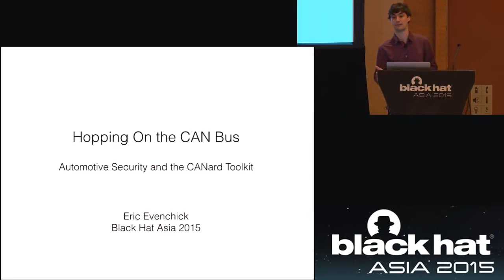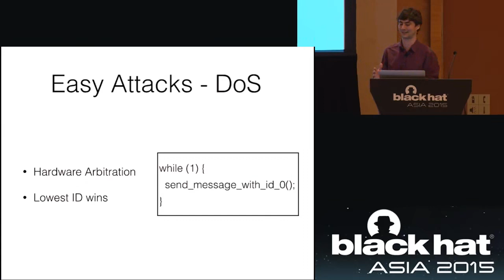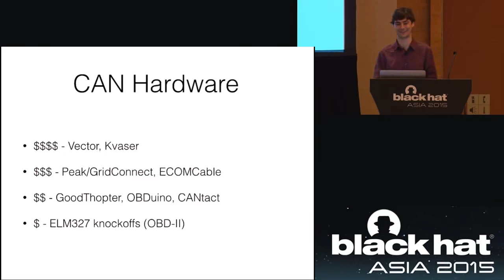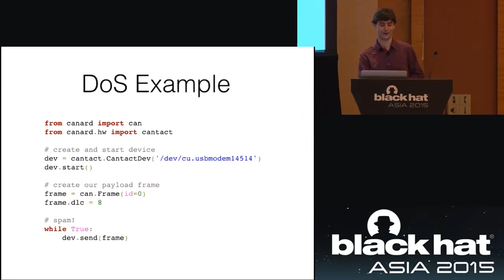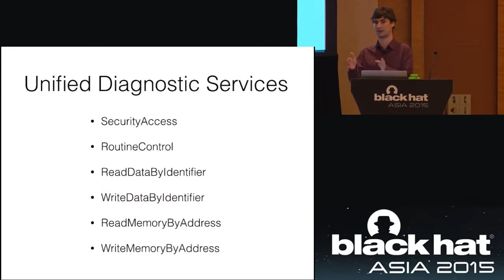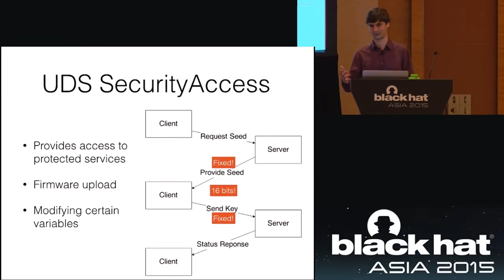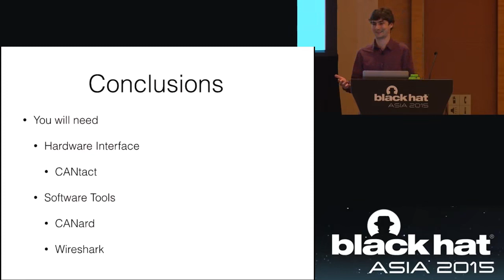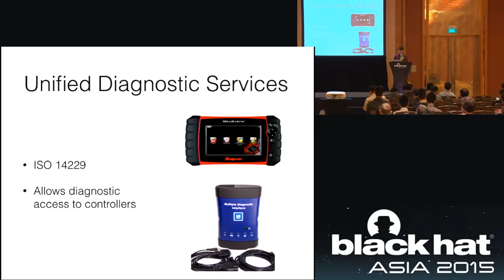Hopping on the CAN Bus